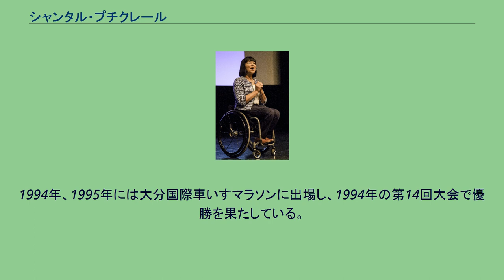シャンタル・プチクレール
シャンタル・プチクレール（フランス語: Chantal Petitclerc, 1969年12月15日- ）は、カナダの車いす陸上競技選手。
アトランタ、シドニー、アテネ、北京のパラリンピック4大会で14個の金メダルを獲得した。
ケベック州サン＝マルク＝デ＝カリエール（Saint-Marc-des-Carrières）に生まれる。
13歳のときに事故で両脚の機能を失う。
高校の体育教師の薦めで水泳を始めたのがスポーツに取り組むきっかけとなった。
18歳で車いすレースの大会に初参加、1989年にはカナダの国内選手権で初優勝し、現在まで100m、200m、400m、800m、1500mの国内記録保持者となっている。
パラリンピックへの初出場は1992年のバルセロナ大会で、以降、アトランタ、シドニー、アテネ、北京の5大会において、金メダルを14個、銀メダルを5個、銅メダルを2個、計21個のパラリンピックメダルを獲得した。
オリンピックでは2004年のアテネオリンピックにおいて公開競技として行われた車いす陸上800mで優勝した。
障害者アスリートの正式参加が始まった2002年のコモンウェルスゲームズ、マンチェスター大会では800mで優勝し、健常者の出場する大会で公式のメダルを獲得したカナダ史上初の障害のある選手となった。
同メルボルン大会では、開会式でカナダ代表チームの旗手も務めている。
2005年、ローレウス世界スポーツ賞を受賞した。
2008年、カナダの年間最優秀スポーツ選手に与えられるルー・マーシュ賞を受賞した。
1994年、1995年には大分国際車いすマラソンに出場し、1994年の第14回大会で優勝を果たしている。